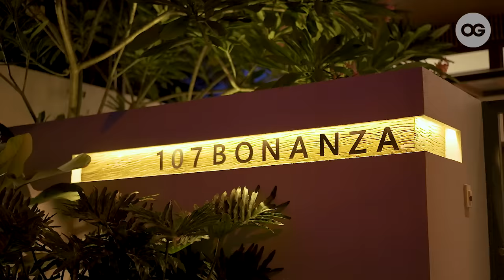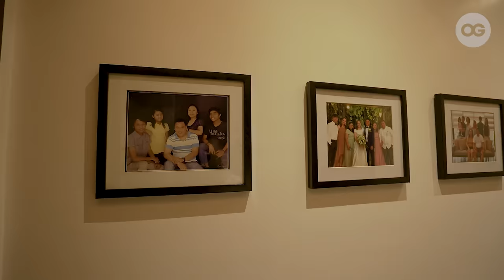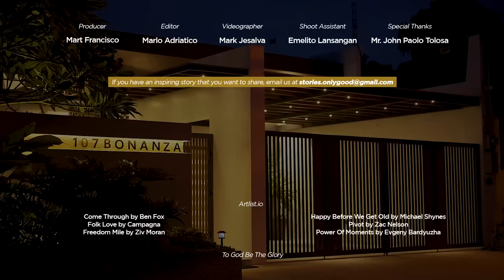This Modern Tropical (Not Tiny) House in the City Is a Gentleman's Gift to His Family | Unique Homes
Marikina City — Let's skip the tiny house tour for now and see some tropical architecture and design in a not so tiny home.

Welcome to another episode of Unique Homes...

This modern tropical house in the city doesn't only respond to the kind of atmosphere the Philippines has. With its rustic charm, modern amenities and nature-loving outdoors this villa-style abode also achieves an undeniably enviable aesthetic. (But say 'no' to the envy part. Choose to be inspired.) And what's modernism without a lot of functionality and seamless indoor-outdoor connections?

Take the tour with homeowner and its architect John and see the stylish materials and details that  made this modern tropical home a reality.